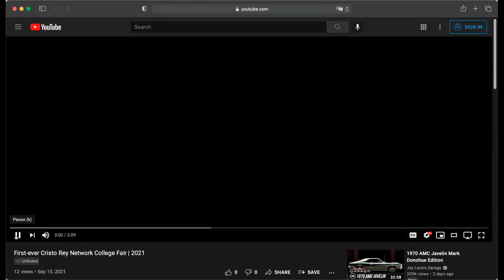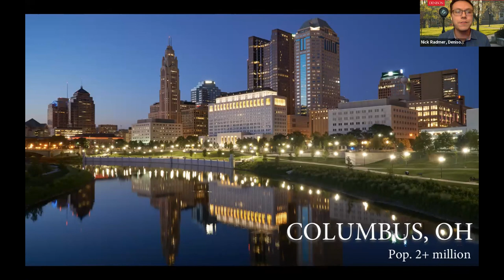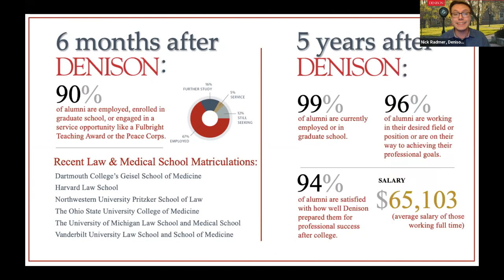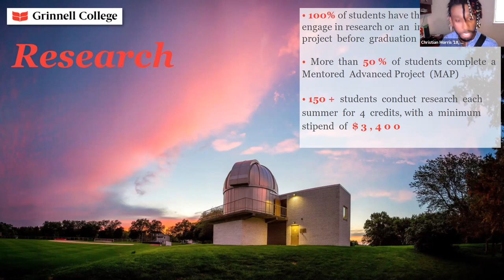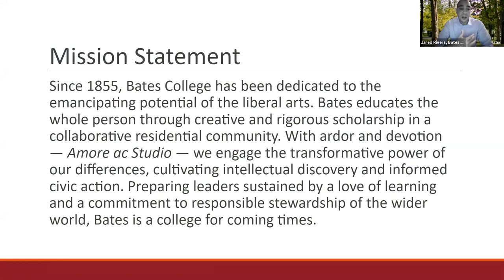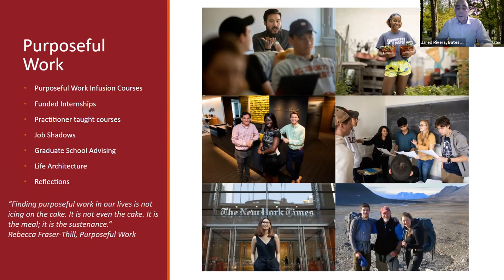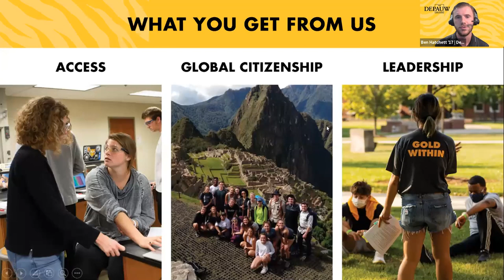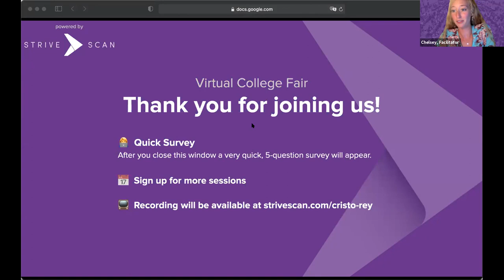Session A5 - Cristo Rey Network Virtual College Fair - Sep 15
In this session, you will hear from the following institutions:

Denison University
Grinnell College
Bates College
DePauw University